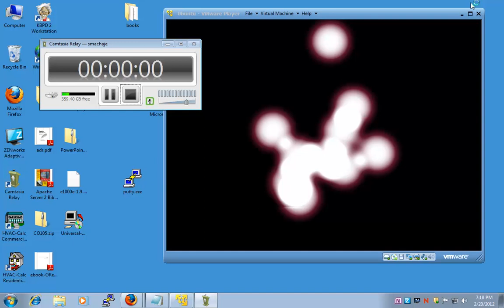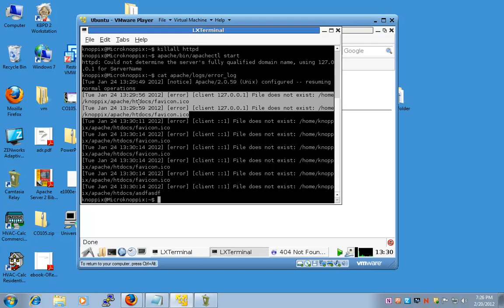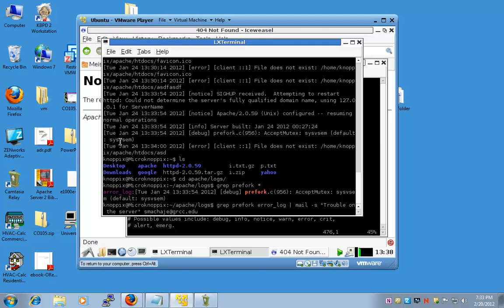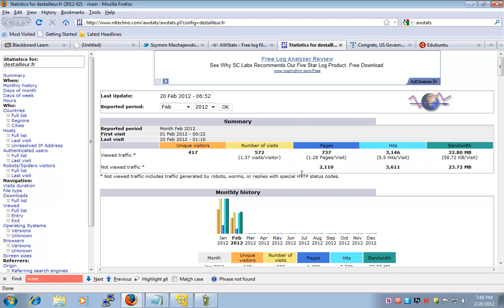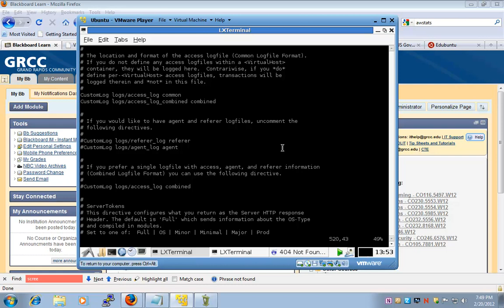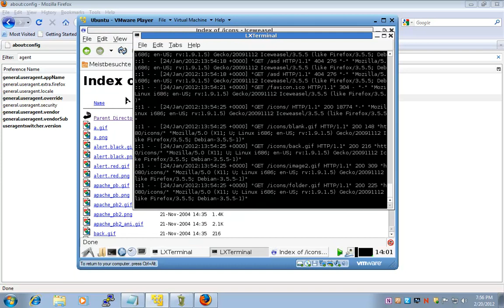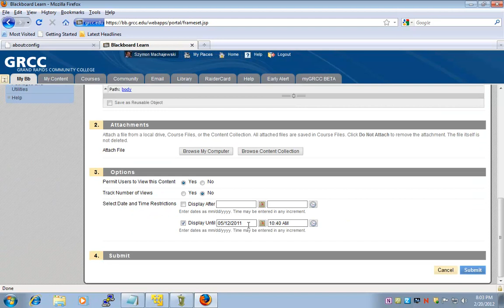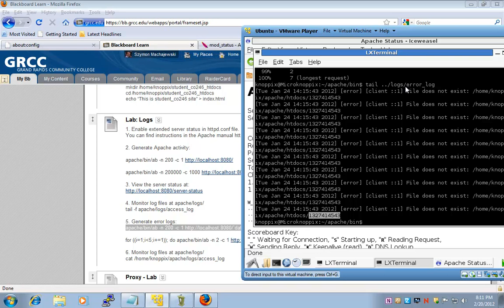Web Server Admin: Lecture 7 Log Files CO246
Log files on a web server: access_log, error_log, and custom logs